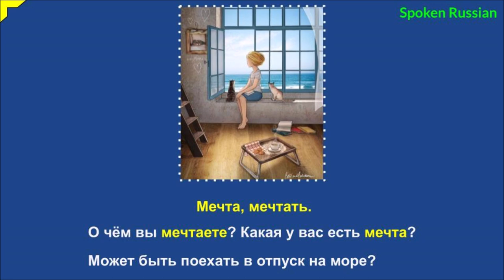Look, listen and answer_12 ( A dream. To dream. )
Look for the text of the translation in the comment flow, it is pinned as the top comment.